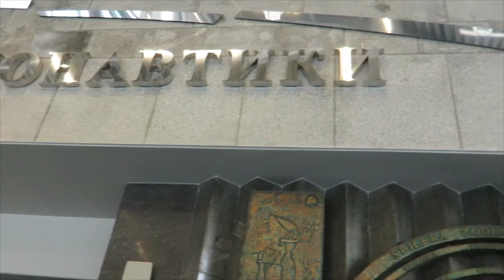ВЛОГ с фестиваля блогеров VideoPEOPLE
Всем привет!
В этом запоздавшем видео я хочу пригласить вас побывать со мной на фестивале ВидеоPEOPLE, что состоялся две недели назад в Москве! К сожалениюю, я не смогла присутствовать на видФЕСТЕ, но рада , что побывала на ВидеоPEOPLE и повидала всех наших девочек!